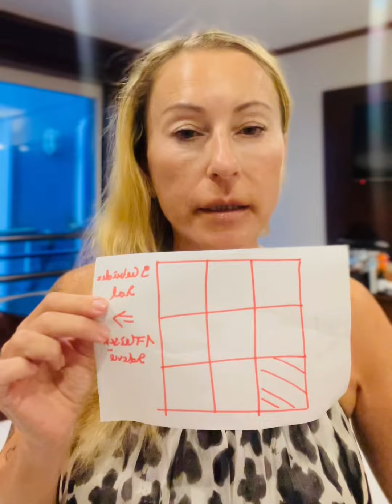Folge aus der Serie: P steht für Penetranz